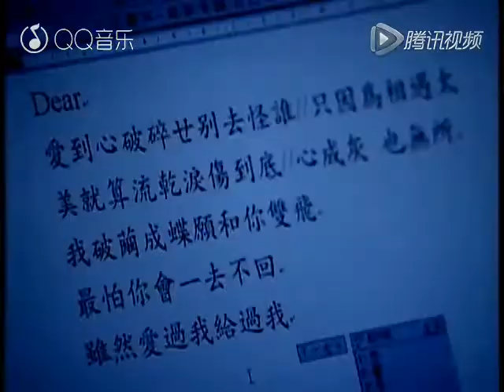一曲《雨蝶》好聽極了！